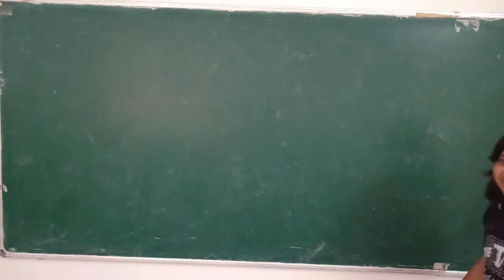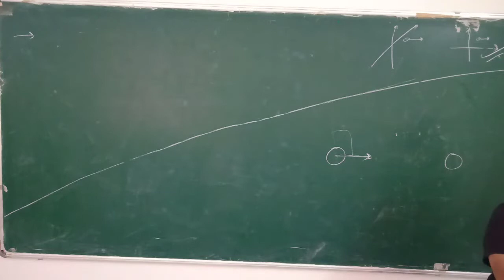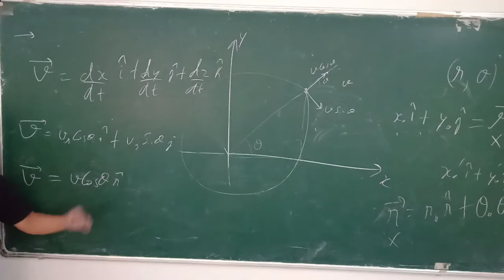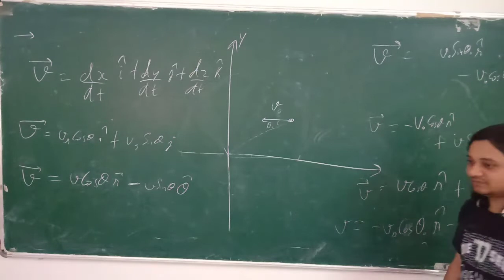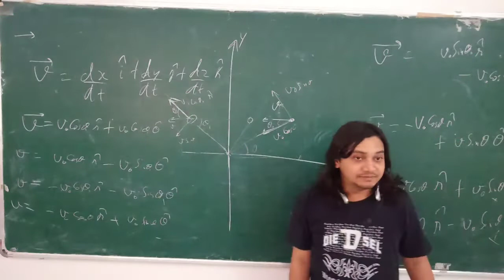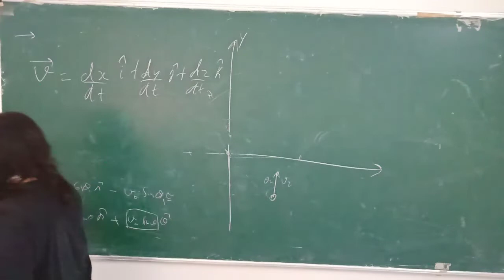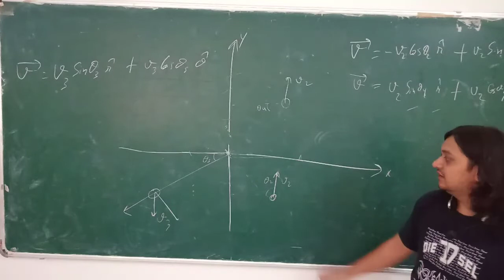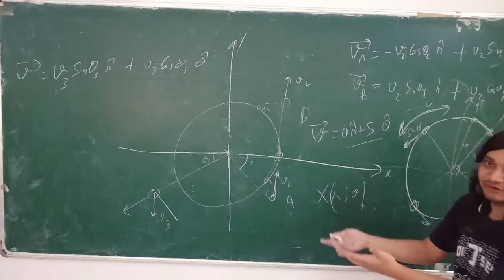02. Co-ordinate systems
Topics covered
- Co-ordinate systems
- Velocity in polar co-ordinate system